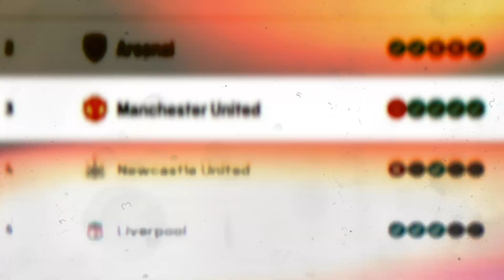Second Half Was UNACCEPTABLE! | Man United 2-3 Galatasaray | Fan View